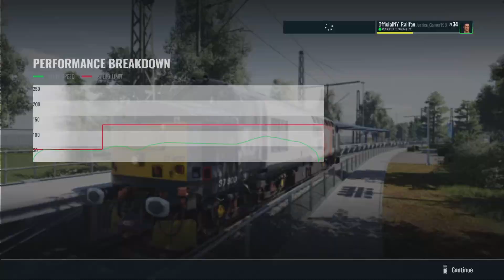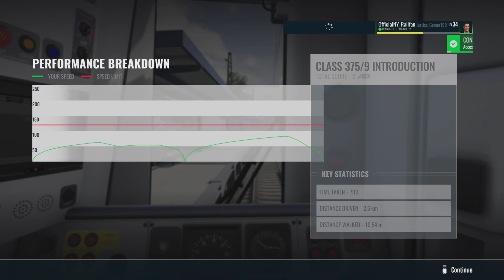TSW 3 UK Addon Pack locos